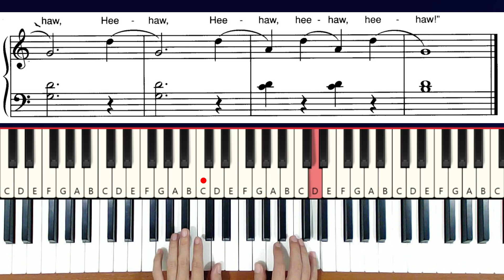Piano Người Lớn | THE DONKEY | Alfred's Adult Piano Tutorial